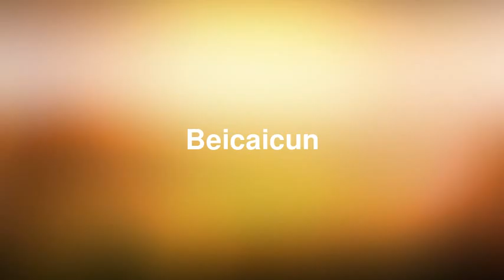Best places to visit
Best places to visit - Beicaicun (China) Best places to visit - Slideshows from all over the world - City trips, nature pictures, etc.